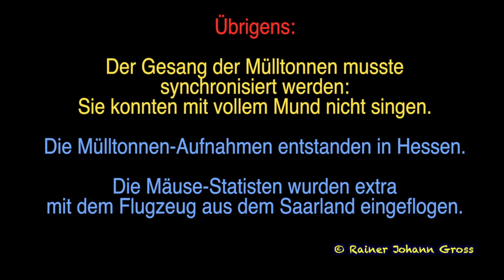Rainer Johann Gross - Müllmann, komm her! - Müll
Unterrichtsmaterial (z.B. Liedblatt, Audios) über EDUKI -
siehe auch:
Rainers Gute-Nacht-Musik - "Müllmann, komm her" (2018) - Rainer Johann Gross